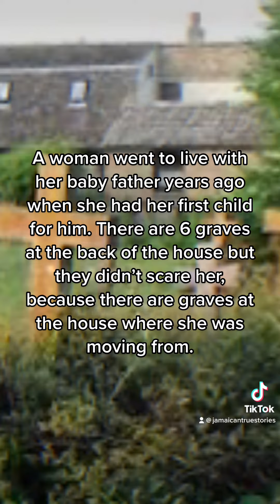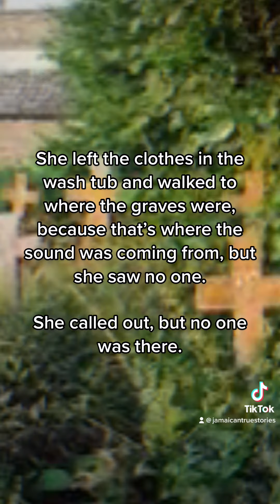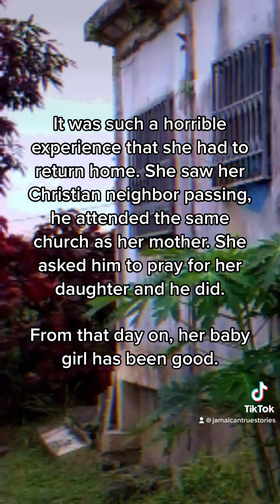THE DUPPY and the BABY FULL DUPPY STORY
True Jamaican stories told by real people about their encounter with the Paranormal.